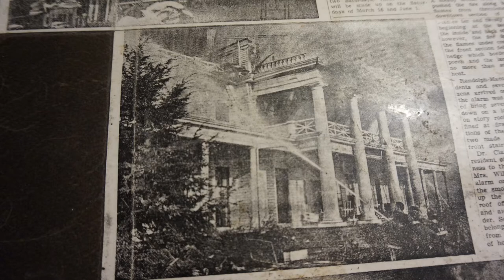Henry Clay Inn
Henry Clay Inn In Ashland, Virginia Up For Auction.  Built to
replicate historic inn that burned to the ground in 1946.  Part of Ashland's rich history with railroads...travelers could literally walk from the train to the inn, and often did.